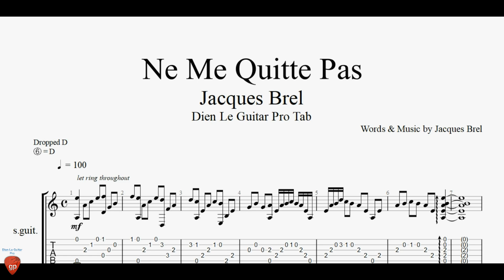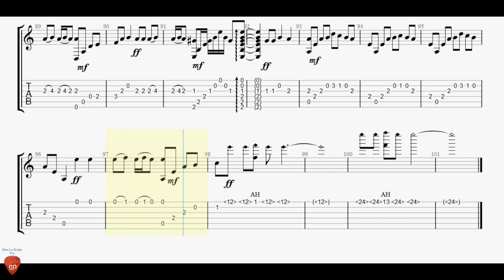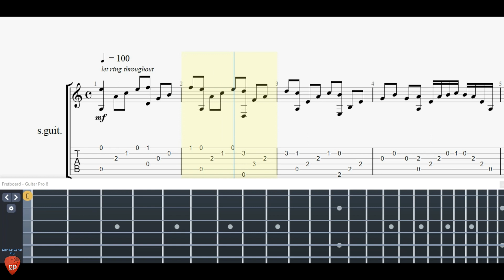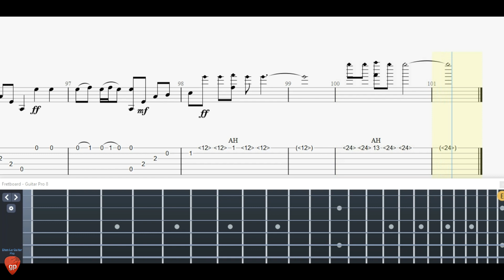Learn 'Ne me quitte pas' on Guitar and Impress Your GIRL Friends (Easy Tutorial + TAB)